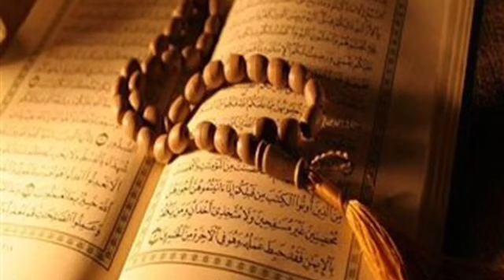الرقيه الشرعيه لعلاج جميع الأمراض المستعصيه والسحر والعين والحسد خاصه السحر الماكول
ولو عندك اي موضوع تحب ان تضيفة بالقناه تستطيع التواصل معي وسوف اقوم بالبحث وعمل فيديو خاص  واقوم بتنزله جزاك الله خيرا علي متابعتي